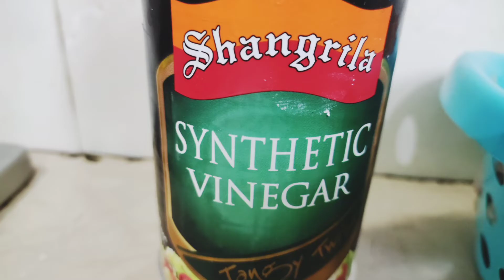Chicken Chilli with Garlic Rice in Restaurant Style || Daily Food Vlog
chillichicken chillichickenrecipe chillichickendry chillichickengravy drychillichicken chickenchillidry howtomakechillichicken restaurantstylechillichicken chickenchilli dryrecipe#chickenchillirecipe#chickenfriedrice#chickenchilli#chickenchillidrywithfriedrice#chili chicken#chickenchillirecipeinhindi#chickenfried#chickenchili#chicken#chickenchilidry#chilichickenwithfriedrice#chickenchilirecipe#Uaefood#Omanfood#Dubaifood#Asiafood#USAfood#Untedkingdomfood#Qatarfood#Saudiaarabiafood#Chinafood#Skardufood#Lahorefood#Karachifood#Rawalpindifood#Islamabadfood#Peshawarfood#Naranfood#Turkeyfood#Quettafood#Faisalabadfood#Pindifood#AsianFoodfood#Kuwaitfood#Afghanistanfood#Bangladeshfood#Abudhabifood#Iranfood#Egyptfood#Lahorifood#Foodideas#Easyfoodrecipe#Quickrecipe#Cookingtips#Heaslthydesicooking#Freerecipe#Favouriterecipe#Quickmealidea#Todayrecipe#Foodsecrets#Homecooking#Onlinerecipes#Veryfamousrecipe#Desicooking#Greatrecipes#Yummyrecipes#Newdishesrecipe#Dinnerideas#Easyandcheaprecipe#Kidsfavouritefood#EatingShow#Foodshow#foodie